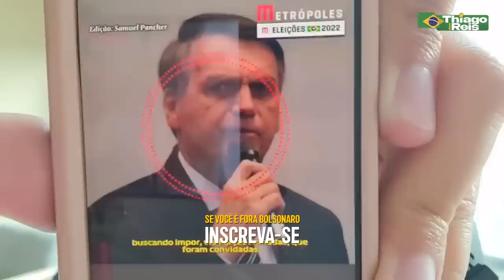ÁUDIO VAZOU!! B0LSONARO APAV0RADO COM PRlSÃO EM 2023!! GUEDES CONFESSA CRlME!!!